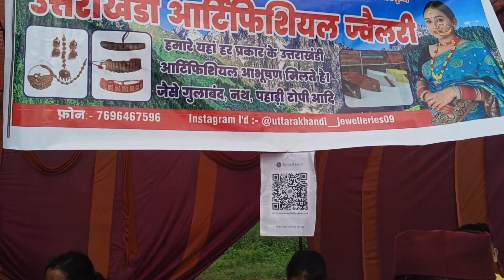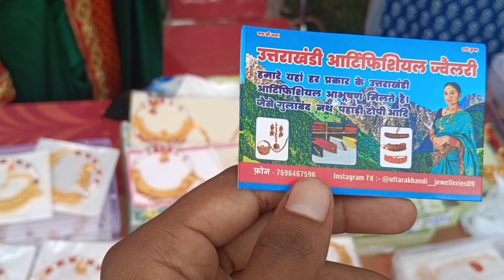उत्तराखंड के पारंपरिक आभूषण uttarakhand artificial jewellery | online store |DM 7696467596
This is an online store where traditional jewelery of uttarakhand is available,you can also order online from home.

uttarakhand pahadi
chandigarh kumanoi
gadwali
आभूषण
nath
galoband